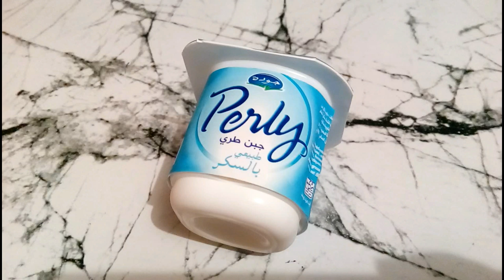بمكون واحد غتغلاضي وتزياني وتقادي الفورمة هاد الصيف تحذير" لاتكثري منه يسبب السمنة "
الكربوهيدرات + البروتين + الياف